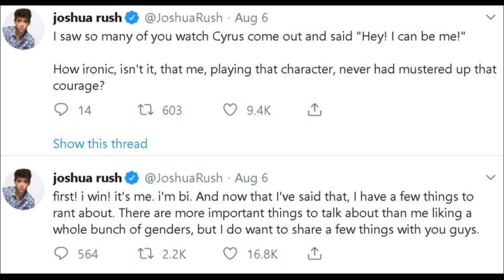Joshua Rush AKA Cyrus Comes Out As Bisexual In Real Life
https://